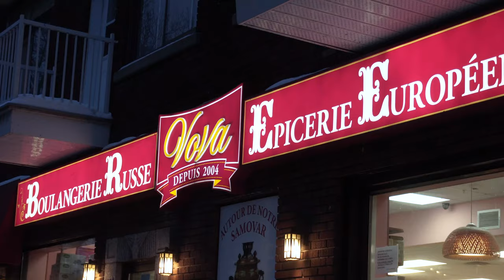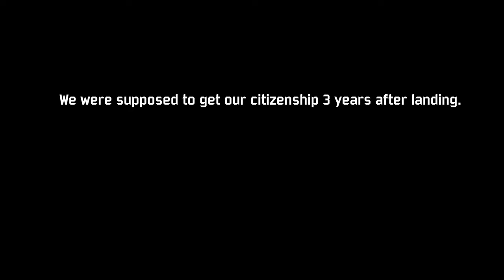HOMESICK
The film is a reflection on immigrating to Canada in my teenagehood and the homesick feeling that comes and often persists despite assimilating. It's a reaction to being unable to visit home due to the draft and the recently started war that was unwanted by the people. A film about the inability to act. A film about chasing the idea of home without a concrete idea where it can be found.